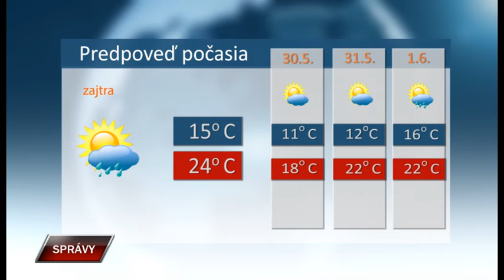Spravy 28 5 2019